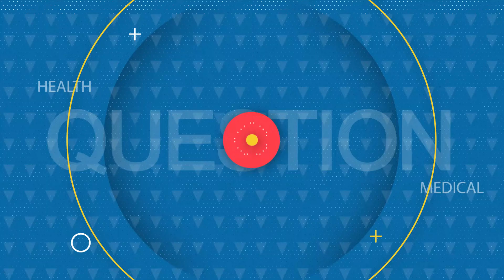【醫師好辣】媽媽間比較無止盡 就連"這個"都要贏？！ 0413 週一至週四 晚間10點 東森綜合32頻道